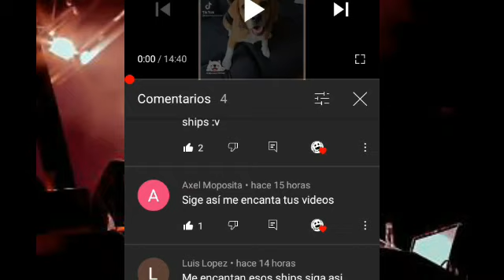El Amor de Skye #2 (FanMade)